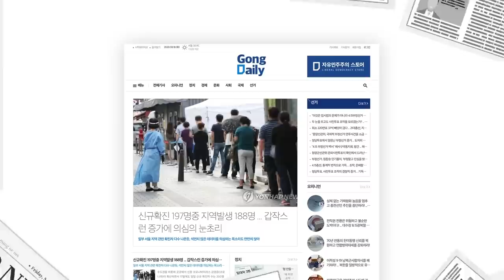3시간 동안 / 대통령 뭘했나 [공병호TV]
Bitcoin : 3MTW849AkP2ftLeSK2teZHMmzLu7Z83s9U